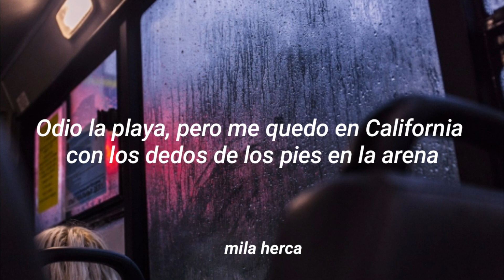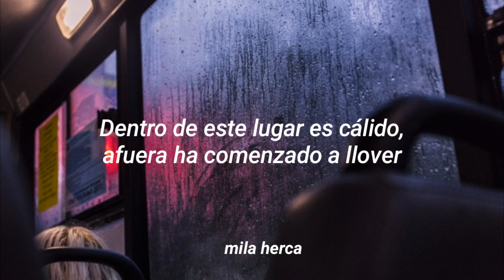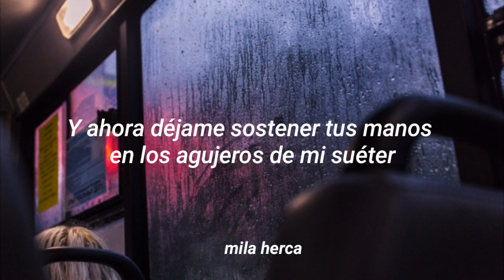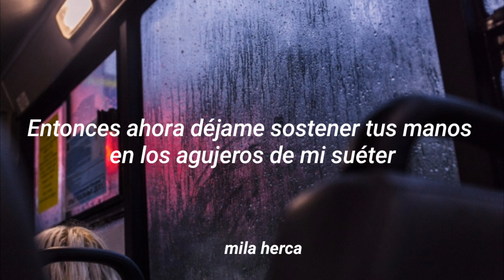Conan Gray - Sweater Weather (cover) ||Sub. Español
So move to a place so far away yeah
The goose bumps start to raise

So now just let me hold
Both your hands in the holes